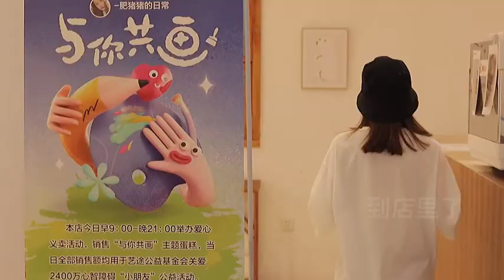best food recipes at home # 11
여러분, 안녕하세요. 우리 채널에 오신 것을 환영합니다. 매일 ASMR을 먹는 영상을 올리고 있습니다. 그러니 여러분 모두가 우리를 계속 지원하기를 바랍니다. 여러분 모두는 우리의 큰 후원자이며 매일 비디오를 계속 업로드하는 우리의 큰 에너지입니다. 다시 한번 감사합니다.

Hello everyone. So I hope you all keep supporting us. you all are our big supporter and our big energy to continue to upload video everyday. Thanks again.